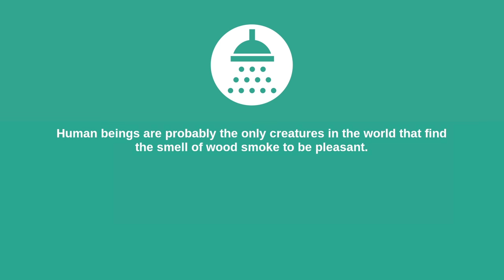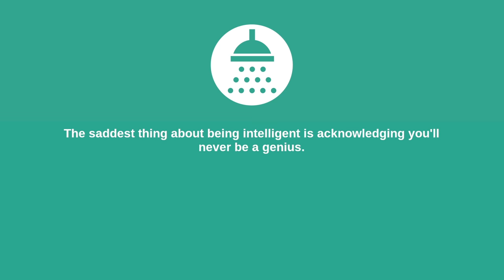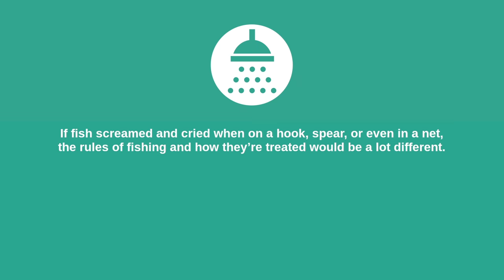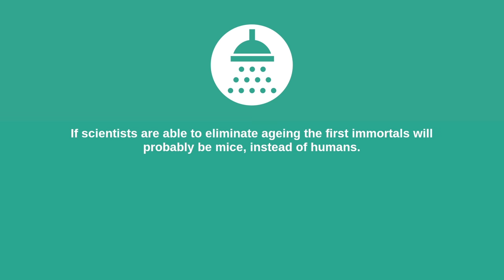SHOWER THOUGHTS 221